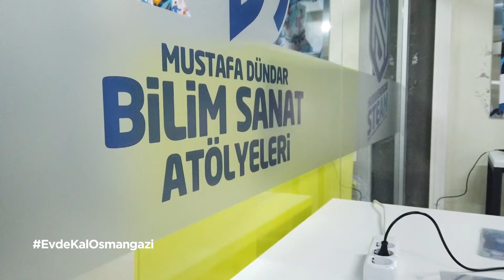Bursa'daki yabancı öğrenciler ülkelerine dönmeyerek Türkiye için maske üretiyorlar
Bursa'daki Uluslararası Murat Hüdavendigar Anadolu İmam Hatip Lisesi'nin 70 ülkeden gelen 230 öğrencisi ülkelerine dönmek yerine Türkiye’ye olan minnettarlıklarını göstermek için okullarında siperlikli maske ve solunum yolu aparatı üretiyor.